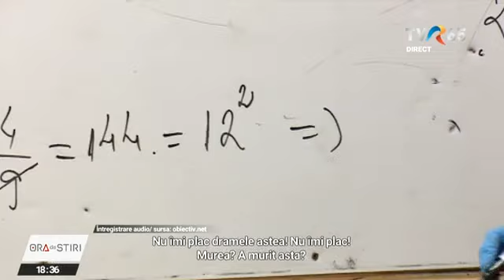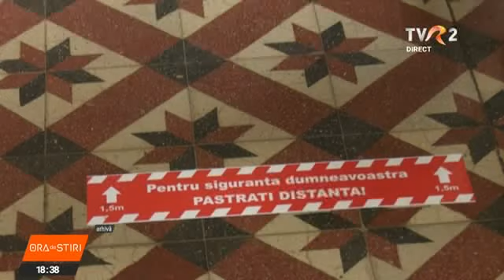O profesoară din Slobozia este anchetată de poliție pentru purtare abuzivă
Profesoara a fost înregistrată în momentul în care țipa și amenința elevii. Liceul la care lucrează ar putea să o sancționeze cu desfacerea contractului de muncă. Cadrul didactic nu a putut fi audiat până acum pentru că și-a luat concediu medical. Până la ora difuzării acestei știri, profesoara nu a dorit să ne ofere un punct de vedere, deși o echipă a Știrilor TVR a i-a solicitat acest lucru.